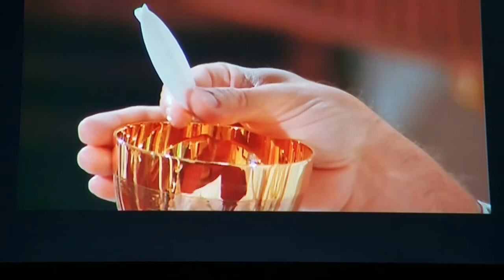PART TWO EWTN FRIDAY HOLY MASS.07/28/2017